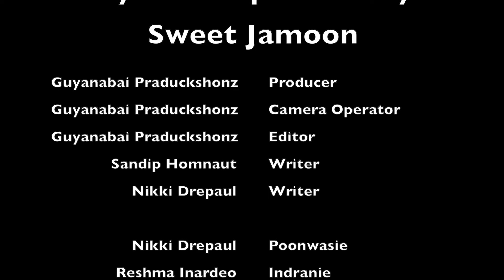Sweet Jamoon (GOYE)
Guyanabai Praduckshonz Presents
Sweet Jamoon (Guyanese Open You Eye)

Facebook: Guyanese Open Yuh Eye
                    Guyanabai Praduckshonz